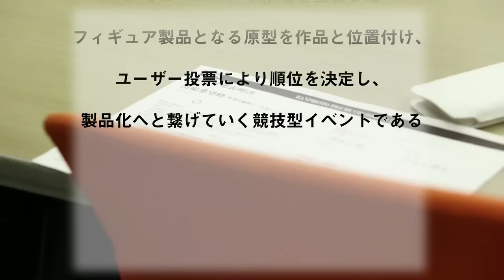造形王頂上決戦3原型師紹介PV（Cブロック）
今年も開催が決定した「造形王頂上決戦」。第3回目となり、

原型製作工程などを盛り込んだPVを制作しました。

今回はCブロックの岩倉圭二とサイトウヒールを紹介します。